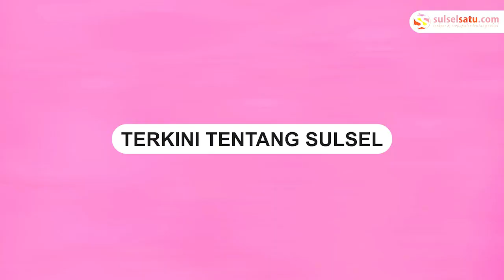Mati Lampu di Stadion BJ Habibie Jelang Pertandingan PSM Makassar vs Bhayangkara FC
Sebuah insiden mengejutkan terjadi sebelum kick-off pertandingan antara PSM Makassar dan Bhayangkara FC pada Jumat (8/12).

Mati lampu tiba-tiba melanda Stadion Gelora BJ Habibie.

Dalam video yang beredar, terlihat suasana stadion yang gelap gulita ketika listrik padam sebelum pertandingan dimulai.

Kejadian ini terjadi sekitar pukul 19.18, hanya beberapa menit sebelum kick-off dijadwalkan.

Listrik yang padam di Stadion Gelora BJ Habibie akhirnya kembali menyala sekitar pukul 19.21.

Video terkini dan terbaru..